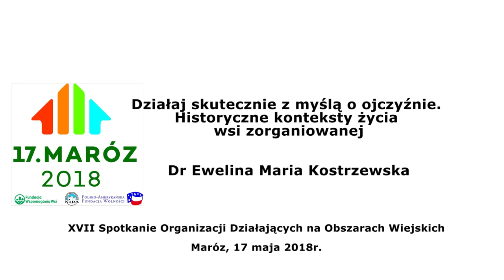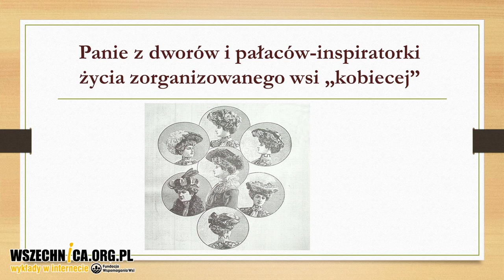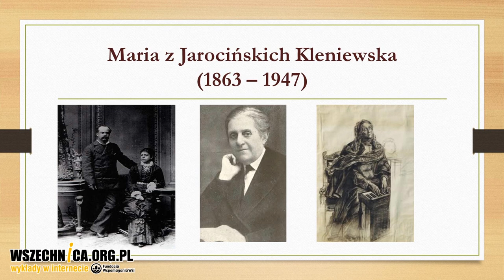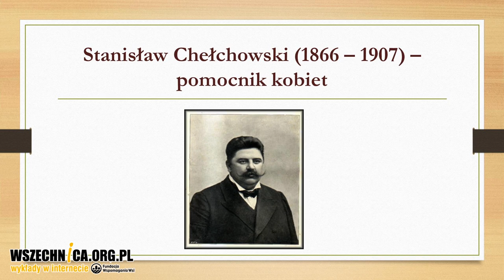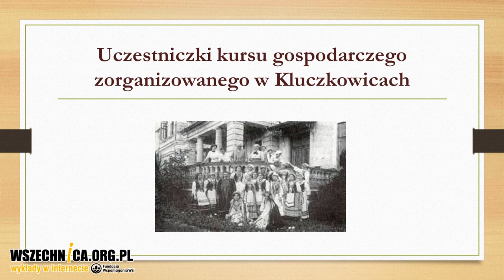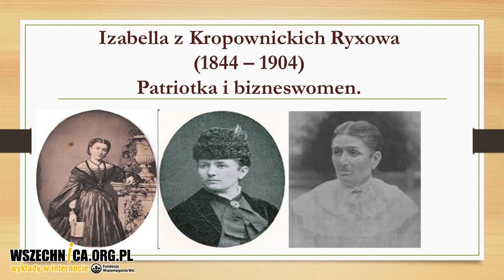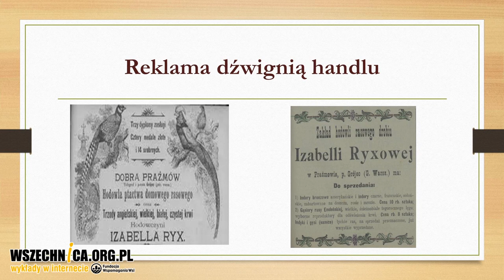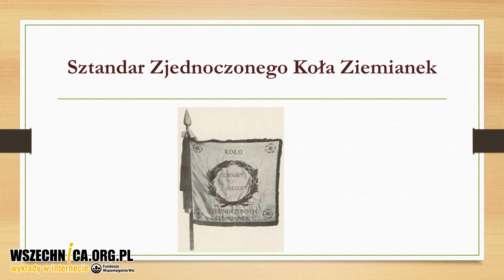Działaj skutecznie z myślą o ojczyźnie. Historyczne konteksty życia wsi zorganizowanej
Wykład dr Eweliny Kostrzewskiej, XVII Spotkanie Organizacji Działających na Obszarach Wiejskich, Maróz, 17 maja 2018

– Kobiety siadają, odręcznie na kartkach spisują swoje pomysły i te odręcznie spisane kartki krążą między dworami. Początkowo tylko na Lubelszczyźnie, potem błyskawicznie zaczyna się to rozszerzać na tereny całego Królestwa Polskiego – mówiła o początkach Stowarzyszenia Zjednoczonych Ziemianek, najliczniejszej organizacji kobiecej pod zaborami, dr Ewelina Kostrzewska podczas wykładu poświęconego historii organizacji.

Pomysłodawczynią organizacji była Maria z Jarocińskich Kleniewska (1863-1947). Początkowo miała one formę tajnych kółek zrzeszających ziemianki. Od 1902 roku działała już oficjalnie jak Delegacja Gospodyń Wiejskich w Sekcji Rolnej Warszawskiego Towarzystwa Popierania Rosyjskiego Przemysłu i Handlu. Po rewolucji 1905 roku działaczki zabiegały o zgodę władz rosyjskich na zarejestrowanie organizacji pod nazwą Zjednoczone Koło Ziemianek. Ostatecznie w 1907 roku władze wydały zgodę na rejestrację organizacji pod nazwą Stowarzyszenie Zjednoczonych Ziemianek.

–  Starano się przede wszystkim podnosić poziom cywilizacyjny wsi, a jednocześnie od razu przemycano wątki patriotyczne w tej edukacji (...)  Drugi kierunek prac wiązał się z aktywizacją kobiet ze środowiska ziemiańskiego. Ni mniej ni, więcej chodziło o to, żeby jak najwięcej ziemianek ruszyło się z dworów i pałaców i zaangażowało się w prace kółek kobiecych – opisywała historyczka cele działania organizacji.

Stowarzyszenie składało się z kółek rzeczywistych i czynnych, zrzeszających ziemianki oraz chłopki. Organizowało kursy gospodarcze, higieniczne, gotowania, opieki nad dziećmi. Ideą fix liderek było odzyskanie niepodległości przez Polskę, a hasłem wypisanym na sztandarach z "Z Bogiem i Narodem".